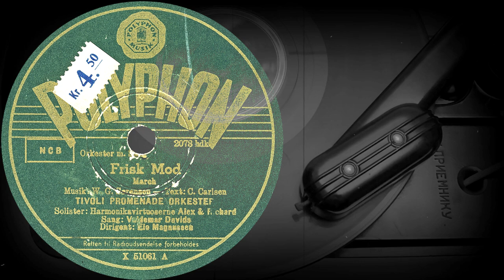Frisk Mod, March - TIVOLI PROMENADE ORKESTER, Solister: Harmonikavirtuoserne Alex & Richard (1942)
Оцифровка грампластинки
Frisk Mod
March
TIVOLI PROMENADE ORKESTER
Solister: Harmonikavirtuoserne Alex & Richard
Sang: Valdemar Davids
Dirigent: Elo Magnussen
POLYPHON (Дания) 1942 год
Выходные данные: X 51061 A  2078 hdk
Гравировка: 2078 hdk
Кривая воспроизведения: European 78
Скорость: 78 об/мин
Размер: 25 см